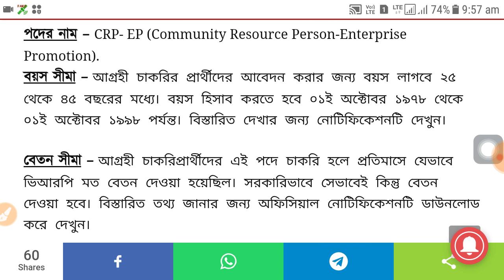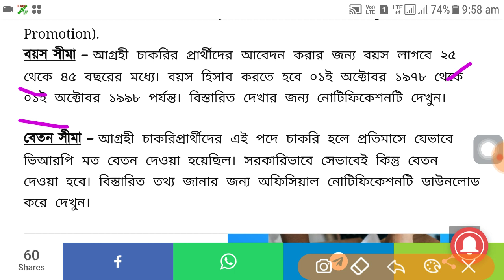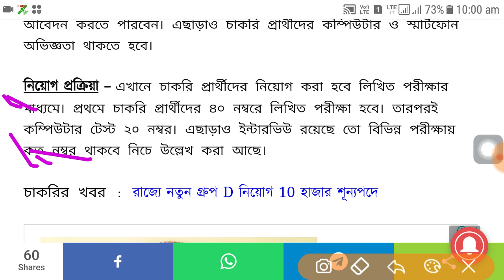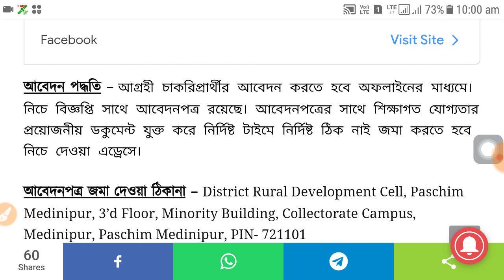পঞ্চায়েতে গ্রুপ ডি পদে কর্মী নিয়োগ । Wb govt job vacancy 2023 | 10th pass govt job